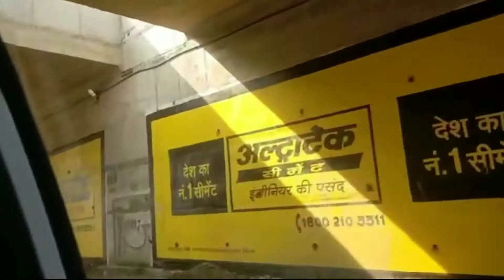Diwali Puja at our village (THE CHAUDHARY'S VLOGS )